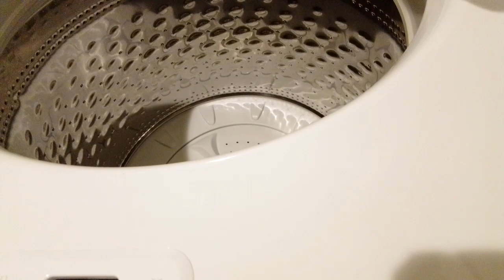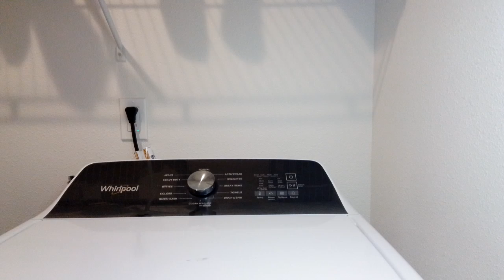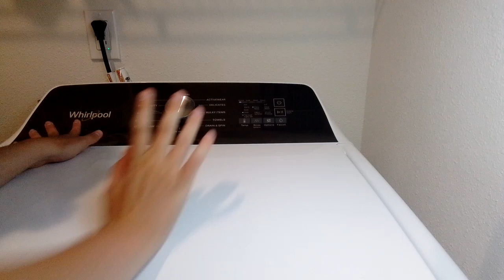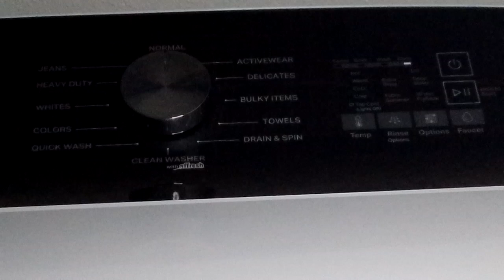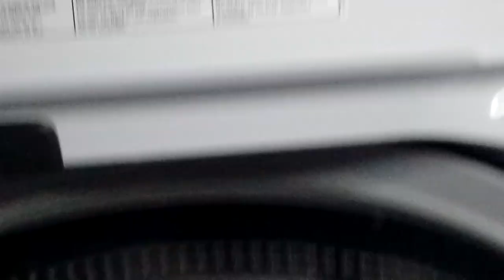Whirlpool WTW5010LW0 Normal cycle with extra rinse small load of new shirts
Since this is a small load, it filled a small water level. That's really cool!